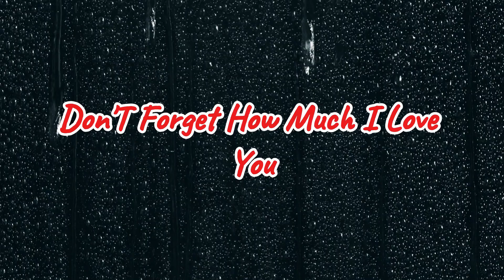Don’t Forget How Much I Love You New Song Music Lyrics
[Verse]
Hey There You With Your Eyes So Bright
Caught Up In A World Like A Satellite
Spin Around But Hey You Need To See
This Love Is Real Like One Two Three

[Chorus]
Don’t Forget How Much I Love You
Even When The Skies Aren't Blue
Hold On Tight To What We’ve Got
In This Crazy World You're All I've Sought

[Verse 2]
Remember Nights Under City Lights
Laughter Echoing Through Endless Heights
I Know Life Can Pull You Far Away
But In My Heart You Always Stay

[Bridge]
Minutes Turn To Hours Then To Years
But My Love Conquers All The Fears
So Just Take A Breath And Look Around
In Love's Harmony We're Forever Bound